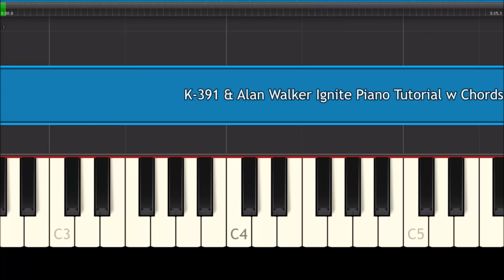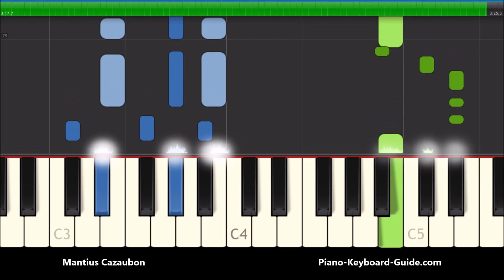K 391 & Alan Walker Ignite Piano Tutorial (& Cover)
K-391 & Alan Walker Ignite featuring Julie Bergan & Seungri slow piano tutorial and basic cover. Chords included. Learn how to play Ignite by K-391 and Alan Walker featuring Julie Bergan & Seungri on piano and keyboard.